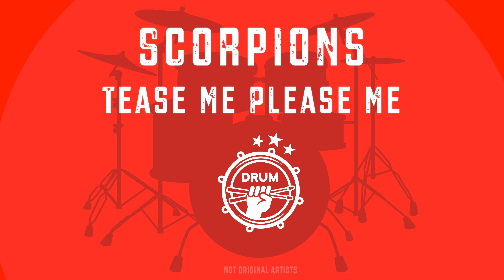Scorpions - Tease Me Please Me